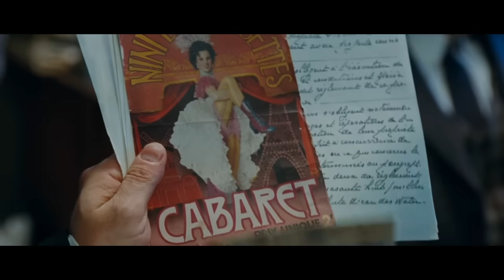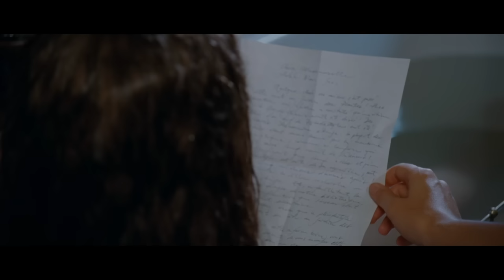Mujer Extremadamente Bella Descubre en Egipto El Secreto de La Eterna Juventud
Descubre la magia y el misterio del antiguo Egipto en "Mujer Extremadamente Bella Descubre en Egipto El Secreto de la Eterna Juventud". Acompaña a nuestra deslumbrante protagonista en su viaje por tierras milenarias en busca de la promesa de la juventud perpetua. Entre jeroglíficos olvidados y rituales ancestrales, ¿podría ella haber encontrado la clave para desafiar el tiempo?
Este videoresumen te sumerge en una narrativa fascinante donde la historia y la mitología se entrelazan para revelar los secretos de belleza que han trascendido generaciones. ¡Prepárate para una experiencia que cambiará tu percepción de la edad y la belleza!

´´´´´´´´´´´´´´´ película
´´´´´´´´´´´´´´´  LIVE ACTION
´´´´´´´´´´´´´´´  Netflix
´´´´´´´´´´´´´´´ completa en español

Resumen
Película
Resumen ´´´´´´´´´´´´´´´
Resumen ´´´´´´´´´´´´´´´
Resumen ´´´´´´´´´´´´´´´
Resumen ´´´´´´´´´´´´´´´
´´´´´´´´´´´´´´´ PELÍCULA COMPLETA EN ESPAÑOL
Black Sheep PELÍCULA COMPLETA EN ESPAÑOL
Netflix
AHORA TE CUENTO
SILVER RESUMEN